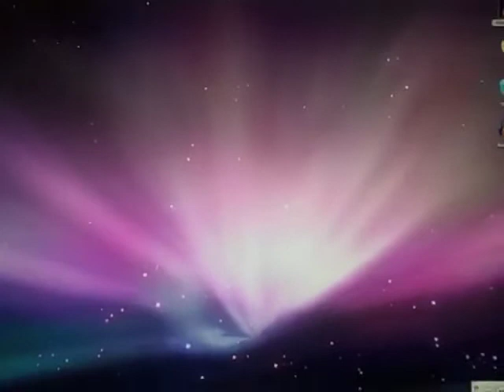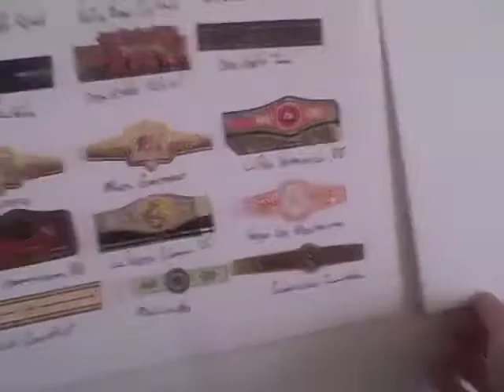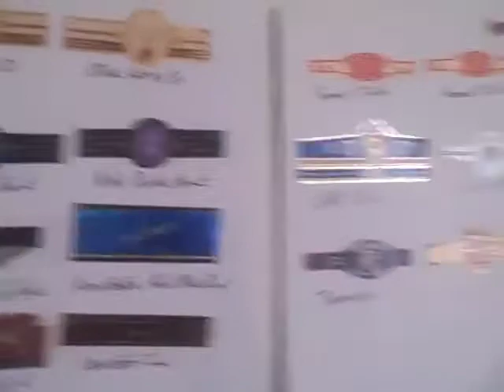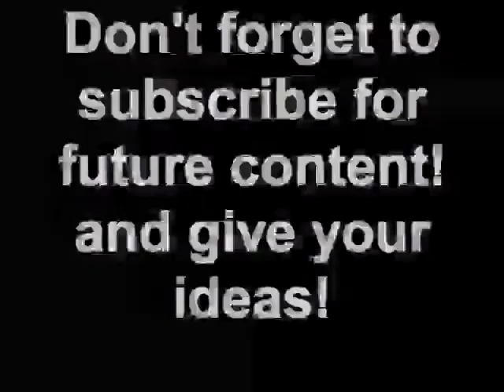Ideas on Displaying Your Cigar Bands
I show you how I displayed my Cigar bands and give you ideas for your own display.

And the Link to his video about Cigar band Ideas.

the Song I use in the beginning of this video is "Lucy in the Sky with Diamonds" by the Beatles.